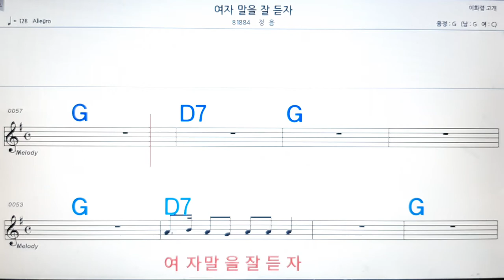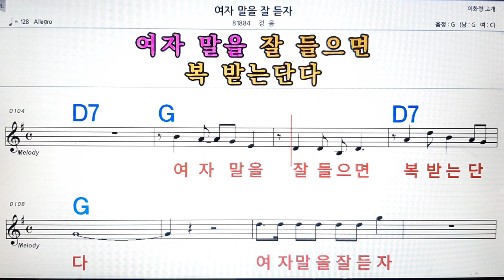여자말을 잘 듣자/정음💋노래방, 악보,반주, 가라오케 ,코드, 가사 .💖Karaoke, Sheet music ,Chord, Lyrics ,MR